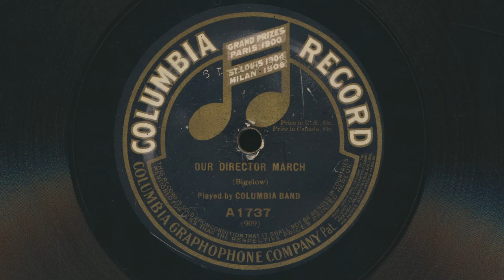COLUMBIA BAND Our Director March (1915) - 78 RPM Record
Columbia Band – Our Director March
Composed by Frederick Bigelow
78 RPM audio transfer from Bowness Arts' collection of vintage records.
(Recorded at 33rpm; click reduction using Audacity)

Label: Columbia A1737
Format: Shellac, 10", 78 RPM
Side A: Columbia Band – Our Director March
Side B: Garde Républicaine – Monte Cristo
Released: 1915
Genre: Brass & Military
Style: Instrumental

Columbia Band was the name used for the Columbia label's studio band. between 1903 and 1923, it was often conducted by Columbia's musical director Charles A. Prince.

“Our Director March” was composed by Frederick Bigelow, an American musician and composer from Salem, Massachusetts, who was born August 20, 1873, and died in 1929.